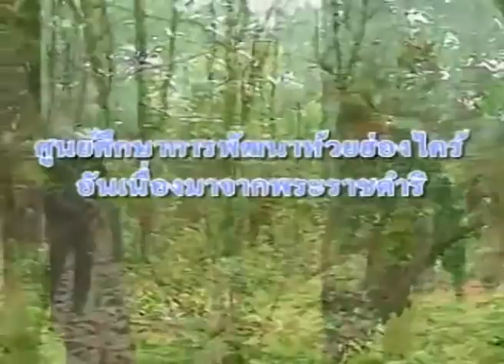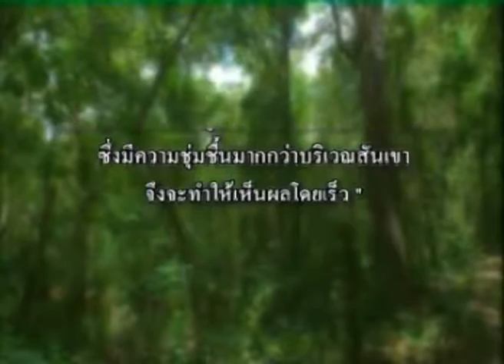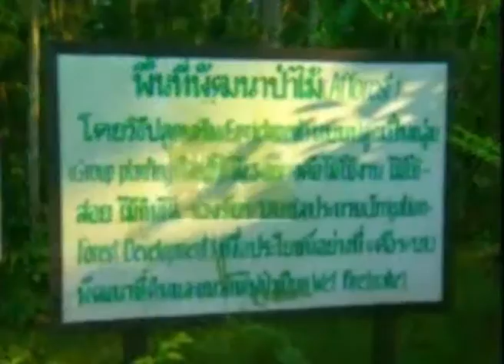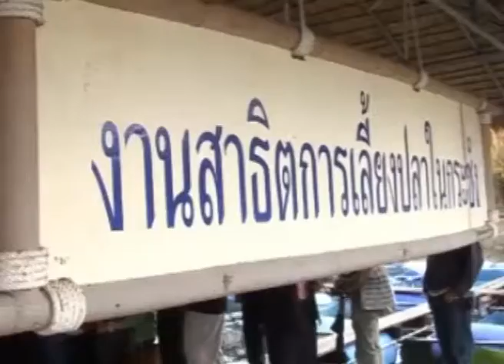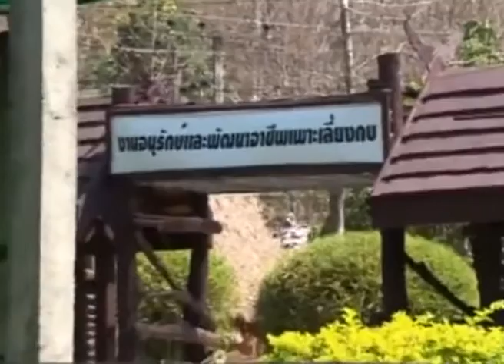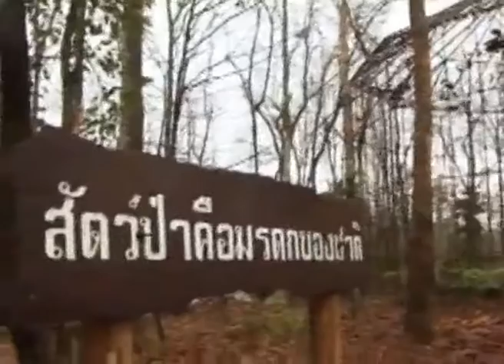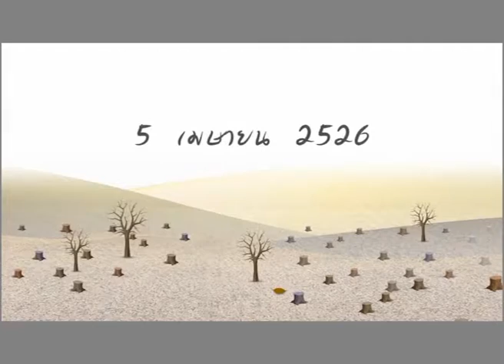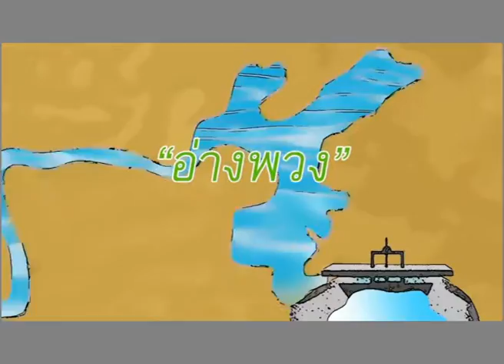"เจาะประเด็นเทปพิเศษ"(9-11-2559) รายการเจาะประเด็น (เมโทรทีวี)